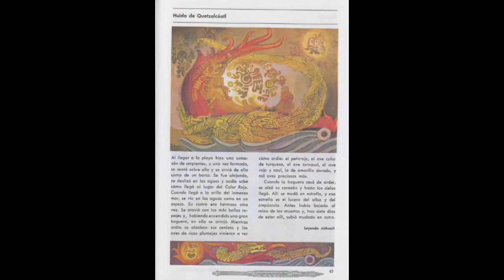Huída De Quetzálcoatl_Español Sexto Grado Lecturas (SEP México) Educación Primaria